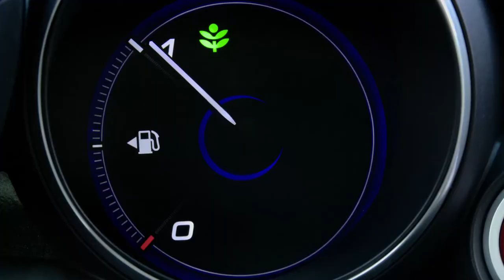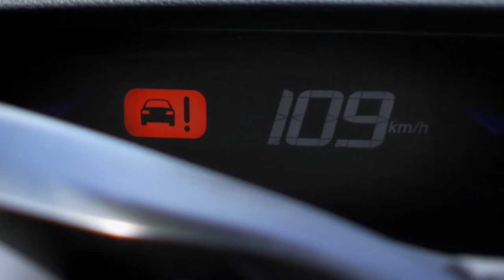Honda Civic Safety - Trailer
Sicherheit steht beim Honda Civic im Fokus

Aus der Pressemeldung: "... Fahrzeugsicherheit umfasst bei Honda nicht nur den Schutz der Insassen, sondern aller Verkehrsteilnehmer. Dieser Anspruch stand auch bei der Entwicklung des neuen Civic im Fokus.

„Auf unserer eigenen Hightech-Crashtest-Anlage im japanischen Tochigi konnten wir im Rahmen der Entwicklung zahlreiche Crashserien durchführen. Dazu zählten auch Unfallkonstellationen mit größeren und kleineren Fahrzeugen bei unterschiedlichen Geschwindigkeiten und Anprallwinkeln. Unser Ziel war es, für die Fahrer des neuen Civic, aber auch für alle anderen Verkehrsteilnehmer ein Höchstmaß an Sicherheit im Realunfallgeschehen zu gewährleisten", erklärt Mitsuru Kariya, Leiter des Civic-Entwicklungsteams.

Einer der besten Wege, dieses Ziel zu erreichen, ist die Advanced Compatibility Engineering (ACE)-Karosseriestruktur von Honda. Kernelement ist ein an der Fahrzeugfront befestigter polygonaler Rahmen, der die bei einem Unfall einwirkenden Kräfte kontrolliert von der Fahrgastzelle wegleitet. Die ACE-Struktur trägt darüber hinaus aber auch dazu bei, den Partnerschutz bei einem Unfall insbesondere zwischen Fahrzeugen unterschiedlicher Größe und Gewichtsklassen zu verbessern. ..."